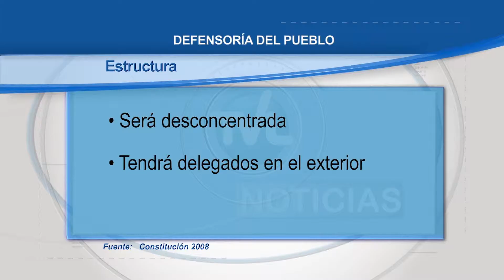TVL Noticias - Enmienda sobre la Defensoría del Pueblo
Enmienda sobre la Defensoría del Pueblo